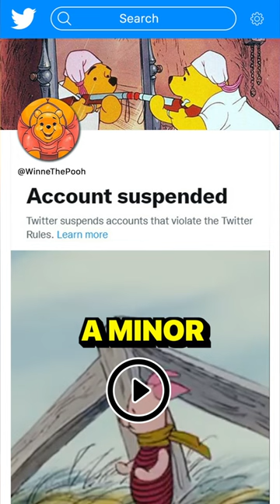Winnie The Pooh's Cultural Appropriation...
Tom, Lead anchor at WNN breaks the story of Winnie The Poohs Cancelation.